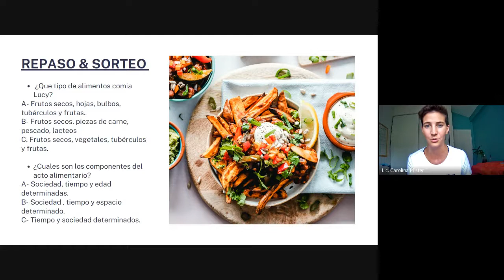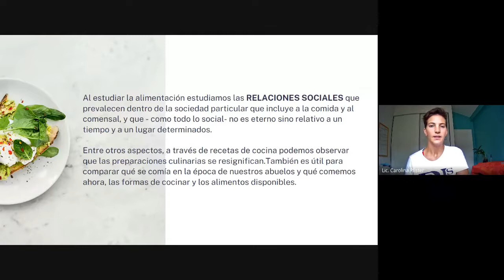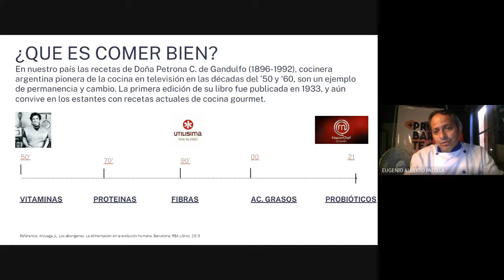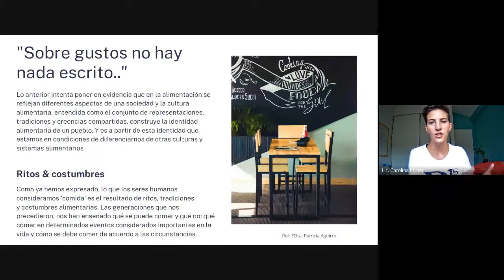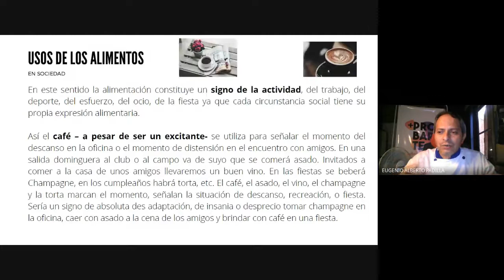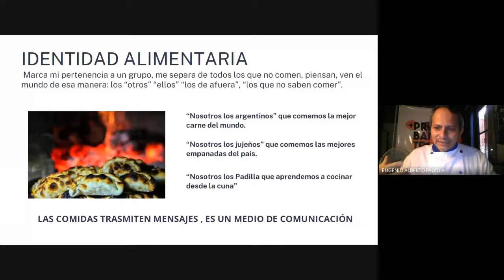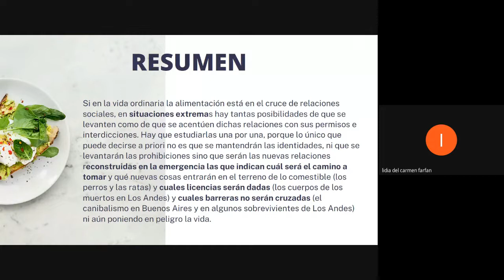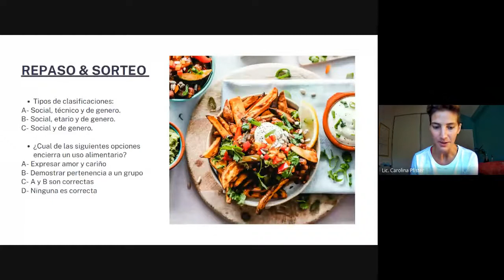Estrategias para la alimentación saludable y consciente - Clase 2